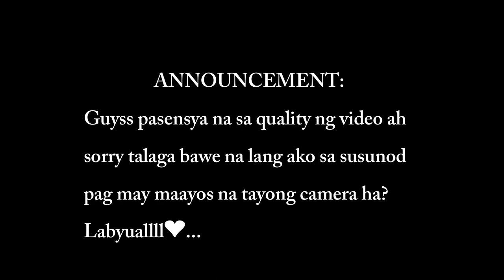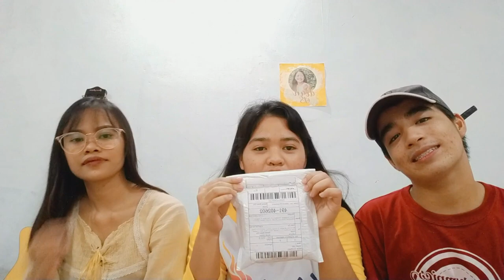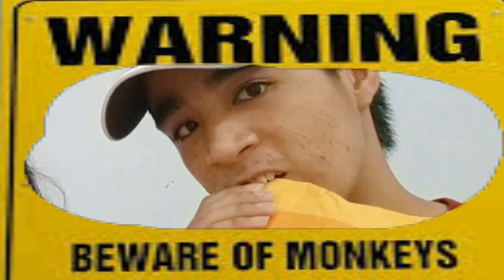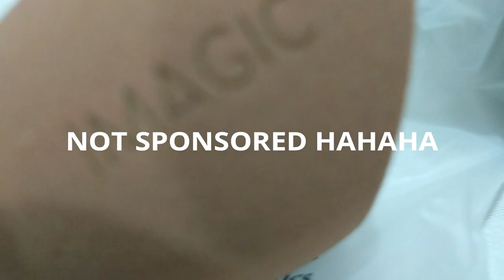Mini Shopee Haul (Laughtrip!) | Dian Dy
Hi guys, this video is about my first Mini Shopee Haul with two of my best friends, and what our reviews for each product, and if it is worth it or not. And Don't worry guys we sanitized ourselves before we shoot this video.  Anyway, I hope you like this video!

Comment "𝘚𝘈𝘓𝘈𝘔𝘈𝘛, 𝘚𝘏𝘖𝘗𝘌𝘌" if you watched this video. HAHAHA

stay safe everyone, 𝙡𝙖𝙗𝙮𝙪𝙖𝙡𝙡 ♥
~ Dian Dy